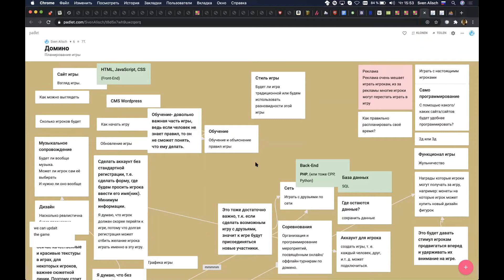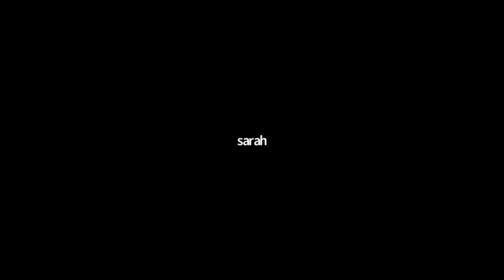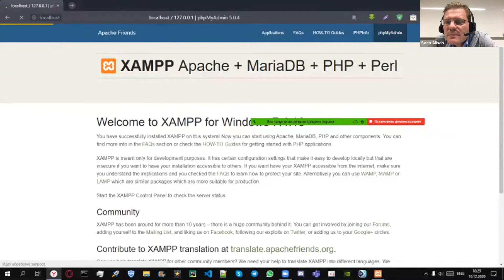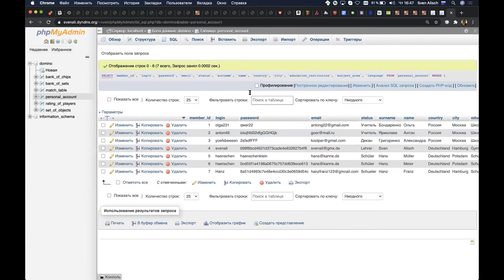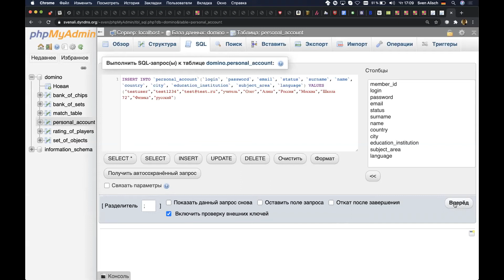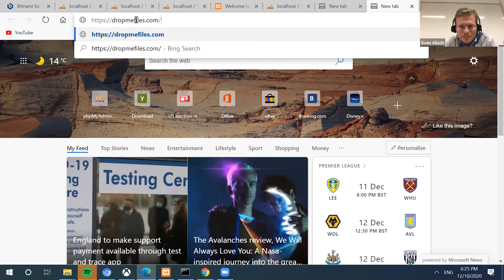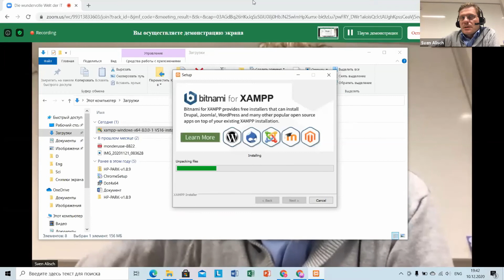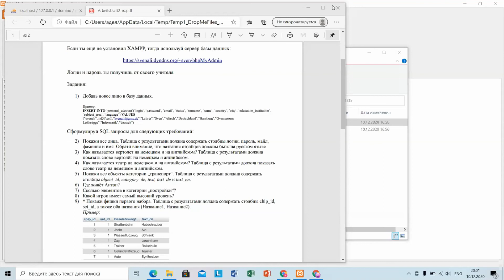Второе занятие по направлению "Программирование"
Занятие является продуктом деятельности Международного образовательного проекта "IT-мир в диалоге культур"